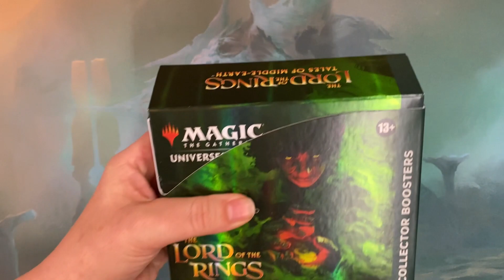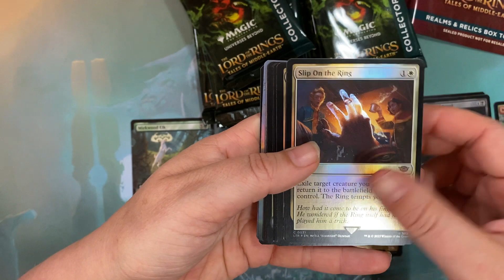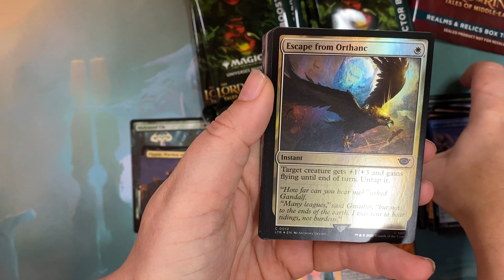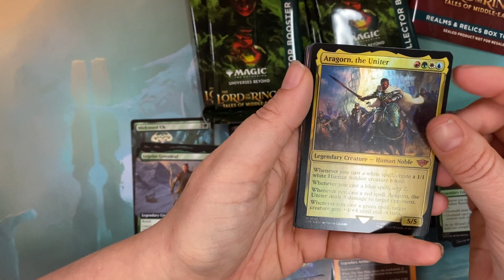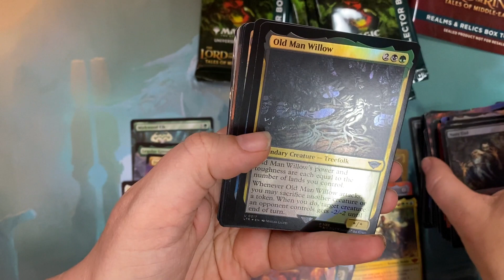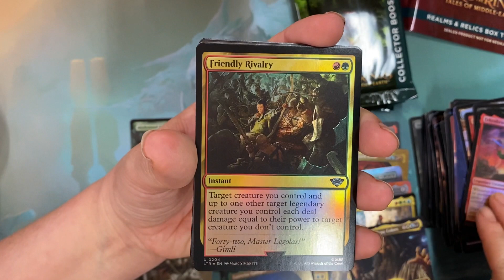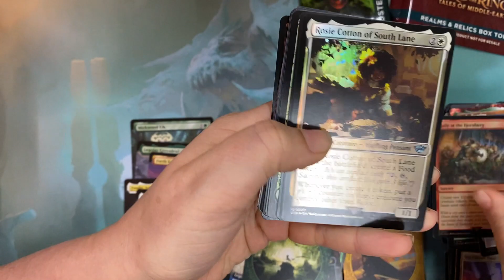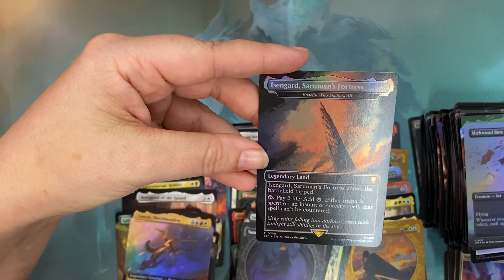A Lord of the Rings MTG Collector Box, Brought to You by Bill the Pony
Stay away from that lake, y’all, and come see what we’ve all been waiting for—the hunt for the One Ring! For the record, we *definitely* found a card with that name in this box of Lord of the Rings: Tales of Middle-Earth collector boosters.

There are box-toppers to be had, mythic ring showcase foils, legendary lands, and more flavorful Magic the Gathering cards than you can shake Gandalf’s staff at! Let’s dive in.